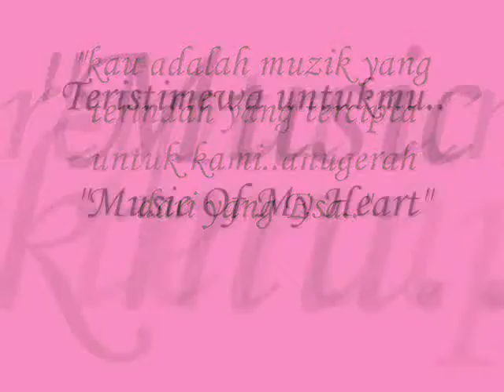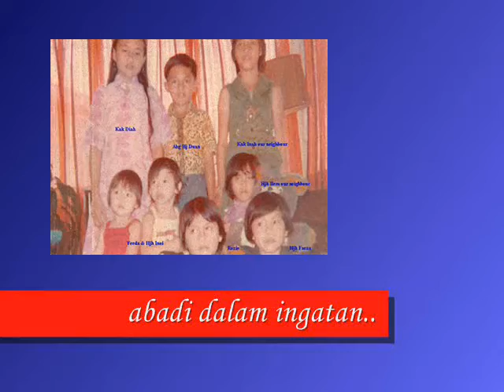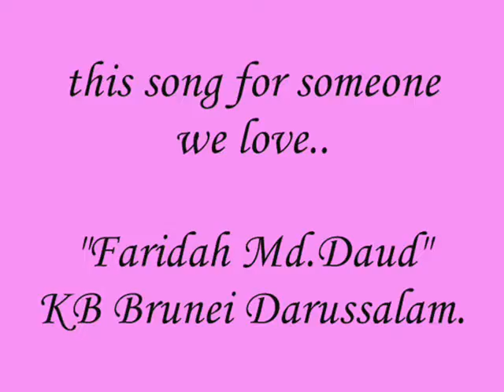music of my heart - special video for faridah